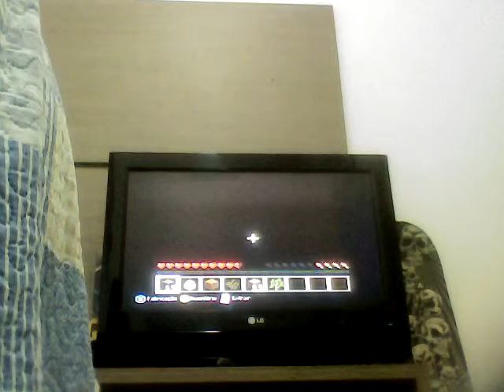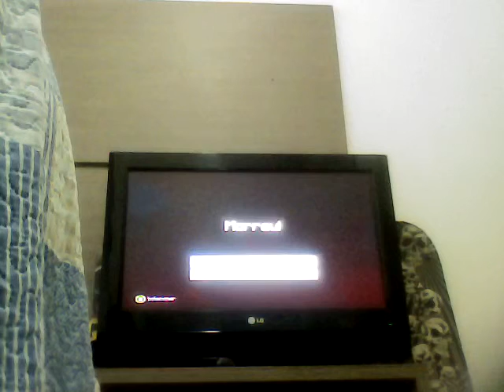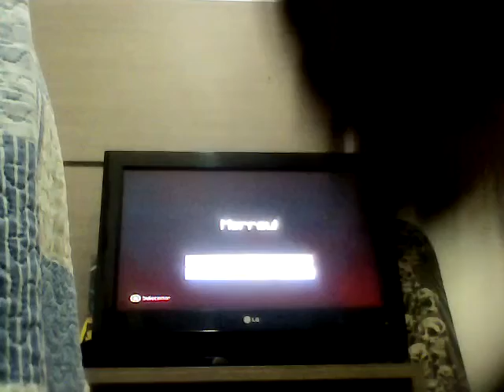A primeira seri do canal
Repusipol07